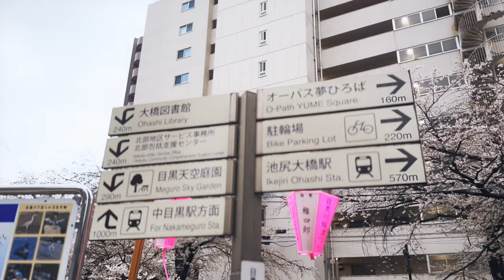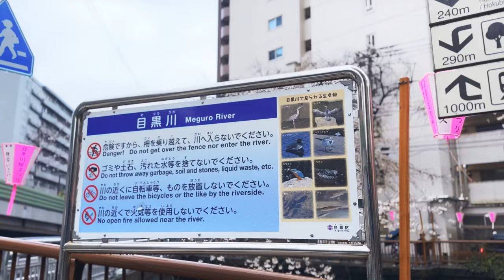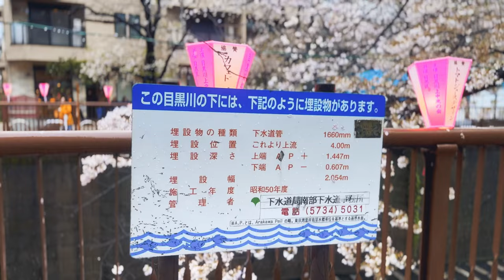Sakura spots in Tokyo - The Meguro River Cherry Blossom Festival, 4K HDR Japan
📍 🇯🇵 Tokyo,  The Meguro River Cherry Blossom Festival

🌸Speaking of March, the Meguro River is lined with cherry blossoms. It was the most beautiful!🌸

00:00 | Introduce, The Meguro River Cherry Blossom Festival
02:25 | Meguro River Cherry Blossom Lane starting point
02:57 | Walking along the rows of cherry trees
05:33 | row of cherry trees
11:43 | Yamanote Street
13:42 | Meguro River continued
16:32 | STARBUCKS RESERVE® ROASTERY TOKYO
17:37 | Don Quijote Nakameguro main store
21:09 | It sure is beautiful
28:50 | Under the elevated tracks of Nakameguro Station
29:33 | Continue in the direction of Gotanda
34:49 | Cherry blossoms on both sides
41:34 | Safely back to the starting point